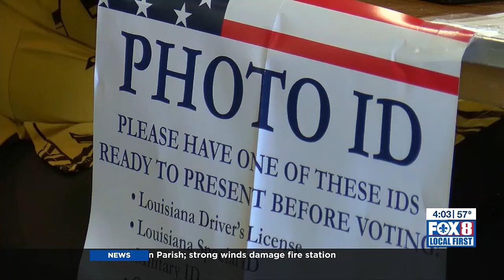Senator Cassidy opposes Gov. Landry's plan to change Louisiana primary system